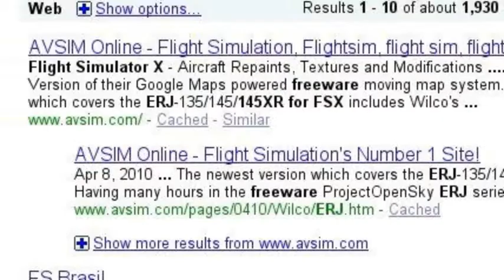it can be hard to find fsx freeware sometimes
i know this isnt what you normally expect.